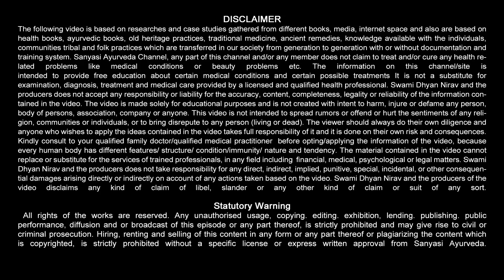चेहरे पर दाग काले धब्बे निशान साफ़ करने का अचूक उपाय, Fair and Glowing Skin || Sanyasi Ayurveda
Sanyasi Ayurveda
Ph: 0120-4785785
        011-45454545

चेहरा गोरा-चिट्टा, खूबसूरत, बनाने के लिए, For Fair and Glowing Skin || Sanyasi Ayurveda ||
चेहरे पर दाग काले धब्बे निशान साफ़ करने का अचूक उपाय : Sanyasi Ayurveda
चेहरे को बेदाग़ बनाने का अचूक उपाय : Sanyasi Ayurveda